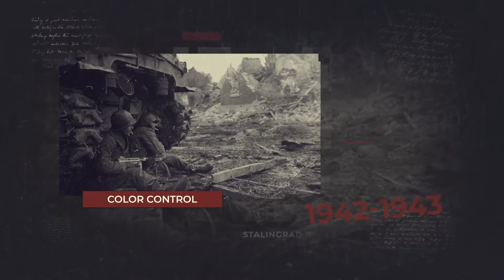The History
The History is a beautiful, cinematic and simple project ideal for promo, presentation, slideshow about history, grunge, memories etc.

Project features:

    Color control
    FULL HD resolution (1080p)
    16 Media Placeholders
    16 Text Placeholders
    After Effects CS6 and above
    Awesome Atmosphere
    Smooth animation